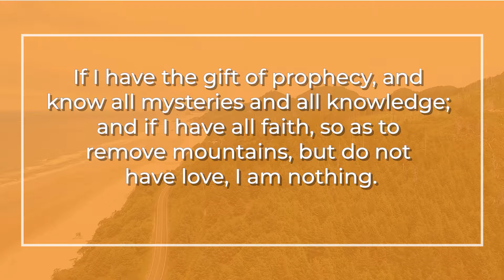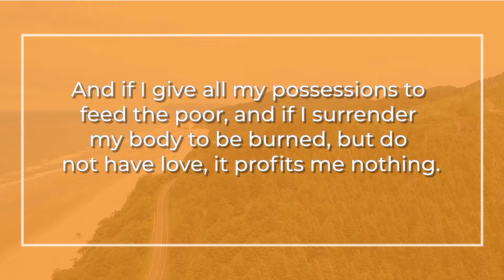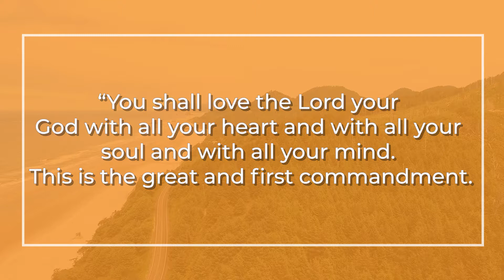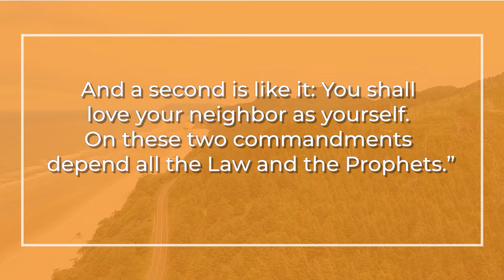Is Following God More Than Rules? | Love And The Law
This week we look at 1 Corinthians 13 and talk about love being the motivating factor for our lives. Showing Christ's love to those around us.

Thank you for checking out the video. This is part of a Bible study series I do on Tuesdays here on Youtube where I share from the Word with y’all.

I generally post a video blog on Thursday in addition to these Bible study videos.

I hope that youth ministry folks can share these with students to provide a chance for the students and parents to talk about the Bible together throughout the week.